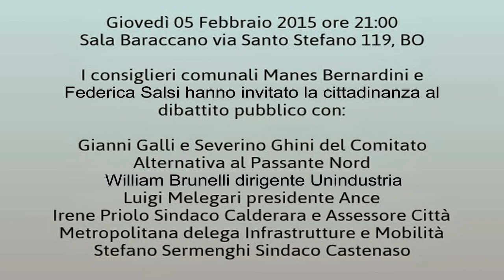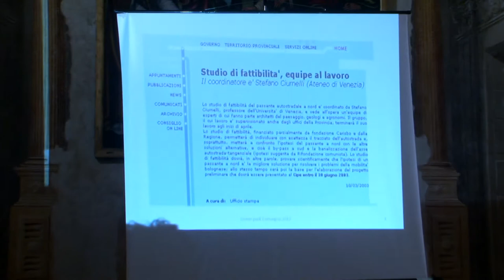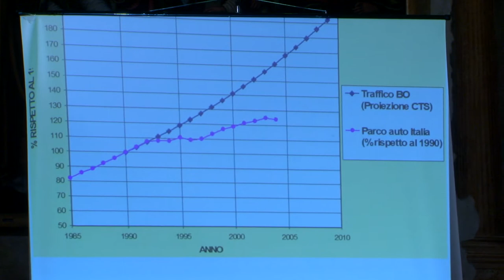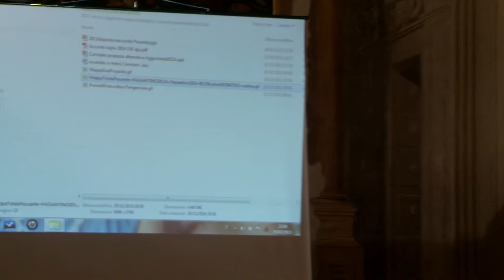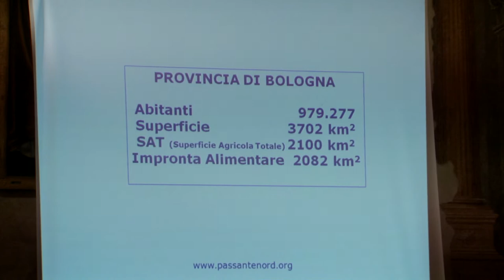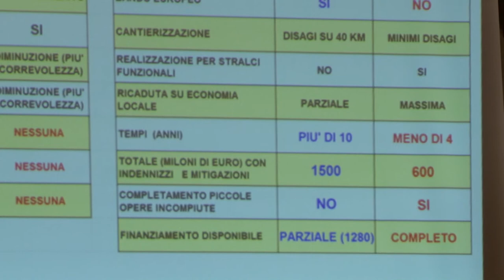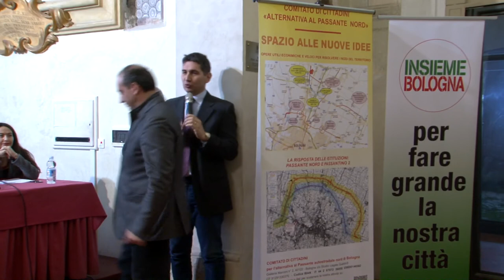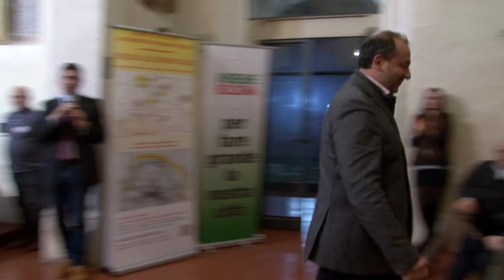Passante Nord. Quale futuro per il traffico di Bologna?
I consiglieri comunali Manes Bernardini e Federica Salsi hanno invitato la cittadinanza al dibattito pubblico con:
Irene Priolo - Sindaco di Calderara e Assessore Area Metropolitana con delega alle Infrastrutture Mobilità e Viabilità;
Stefano Sermenghi - Sindaco di Castenaso;
Luigi Melegari - Presidente ANCE;
William Brunelli - Dirigente Servizio Urbanistica e Ambiente, Unindustria;
Gianni Galli - Presidente Comitato Passante Nord;
Severino Ghini - Comitato Passante Nord;